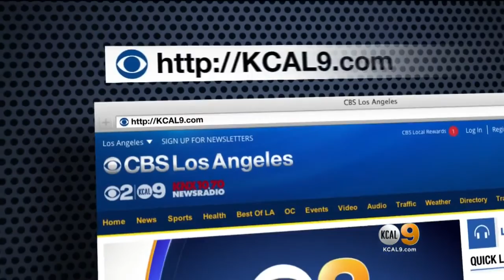Country Singer Kasey Lansdale To Perform In Agoura Hills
The singer talked to Juan Fernandez about opening for Wynnonna Judd at the Canyon Club.